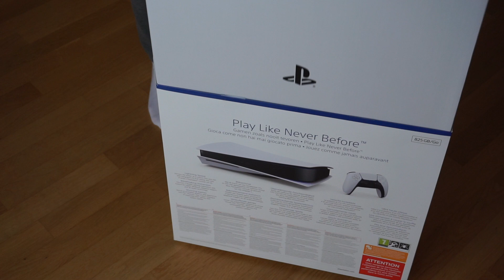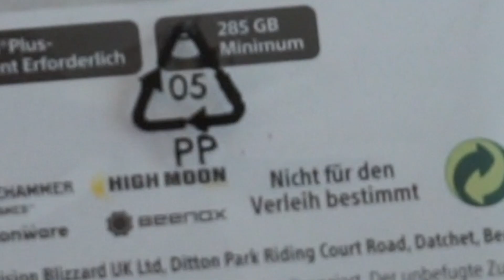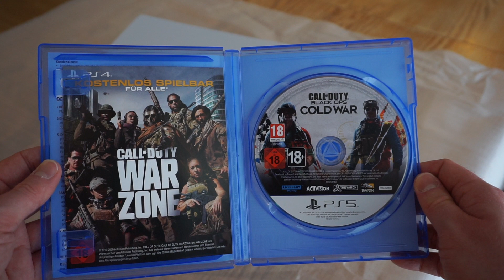Katastrophe PS5 Launch! / Playstation 5 Unboxing & kurzes Review / Deutsch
Heute gibt´s ein Playstation 5 Unboxing und ein kurzes Review bzw. erste Erfahrungen.

Viel Spaß!